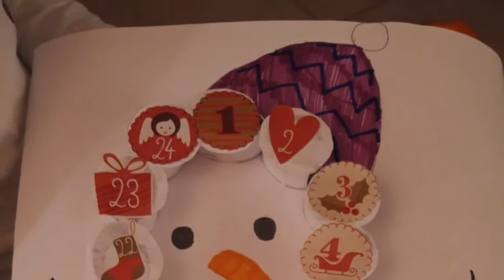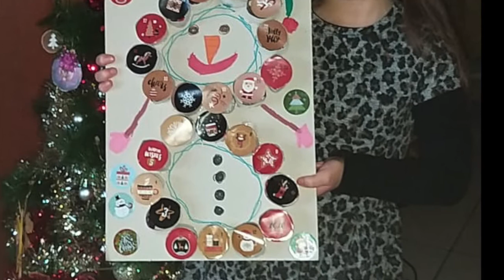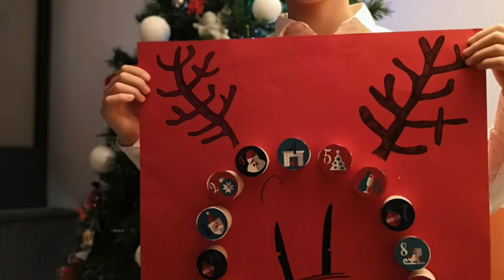I ragazzi presentano i loro calendari dell'avvento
Oratorio S.Luigi di Villa